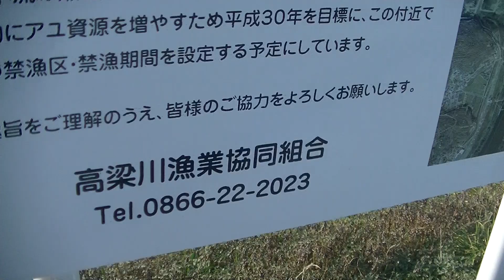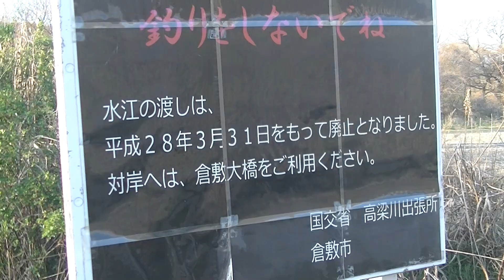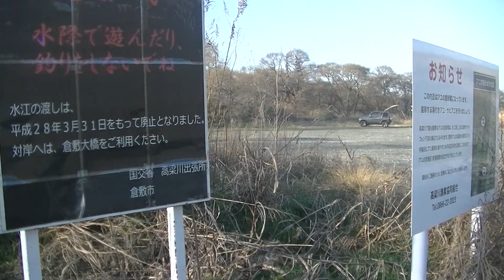岡山県倉敷市【一級河川・高梁川】水江渡船場（水江の渡し）跡・東岸・平成３０年・春季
一級河川・高梁川
一般県道
岡山県道４２８号・倉敷西環状線
倉敷市道・高砂町中島柳井原線
倉敷大橋
水江渡船組合
水江渡船場入口
水江渡船場
東岸
跡
●運行時間
●平日・土曜日
３月～１１月
０７：００～１１：００
１４：００～１８：００
１２月～２月
０７：００～１１：００
１４：００～１７：００
●日曜日・祝日運休
●平成２８年４月１日（金）廃止
平成３０年３月１７日（土）水江渡船場（岡山県倉敷市水江）